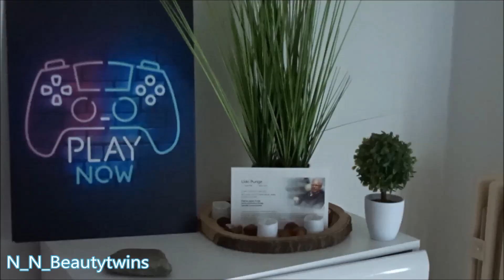Lashcocaine Erfahrung ,Achsel haarfrei, MedicareLips vlog 31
Teil dieses Video zudem gerne mit Freunden und Familie.
Möchtest du über meinen Upload als einer der ersten informiert werden, dann aktiviere dazu bitte die Glocke, um keines meiner Videos mehr zu verpassen.

Vielen Dank
YOU&us
Eure Beautytwins

Du bist modebewusst und ein echter Beautyjunkie? Oder du überlegst dir gerade mit Make up anzufangen bzw. dich zu schminken, weißt aber nicht wie.
Gut, denn dann bist du hier genau richtig!

Die N_N_beauty_twins , das sind wir. Wir drehen Videos rund um Make Up, Fashion und Ästhetik.
Sei dabei und werde Teil der Beautymäuse.
YOU&us

► Schaut doch auch mal gerne in folgende Videos rein
▬  LET’S BECOME FRIENDS ▬▬▬▬▬▬▬▬▬
► TIKTOK             Nathy         n_n_beautytwins
                                Nady          nady_beautytwin
►SNAPCHAT       Nathy         Nathy_yt

▬ Unser Equipment ▬▬▬▬▬▬▬▬▬▬▬▬▬
alte Kamera
neue Kamera

Werbung | Anzeige Alle im Video benutzen Produkte habe ich von meinem eigenem Geld erworben. Werbung nur durch Markennennung! Dieses Video enthält keine bezahlte Produktplatzierung.

Kommt über einen dieser Links ein Einkauf zustande, werde ich mit einer Provision beteiligt, aber für Dich entstehen dabei keine zusätzlichen Kosten! Natürlich bleibt es komplett dir überlassen, wo du deine Produkte erwirbst!

Musik in diesem Video:
Titel
You And Me
Künstler
Distrion, Electro-Light, Ke'nekt
AEI (im Auftrag von NCS); Featherstone Music (publishing), EMI Music Publishing, ASCAP, Songtrust und 7 musikalische Verwertungsgesellschaften